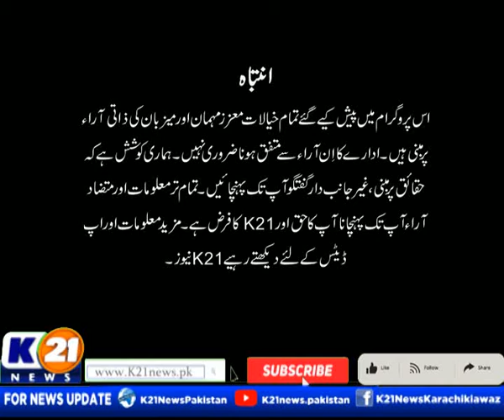INSIDE PAKISTAN WITH MUHAMMED ZAFEER | 03-Mar-2022 | Part 01 K21 News